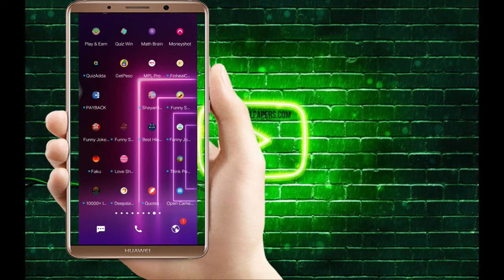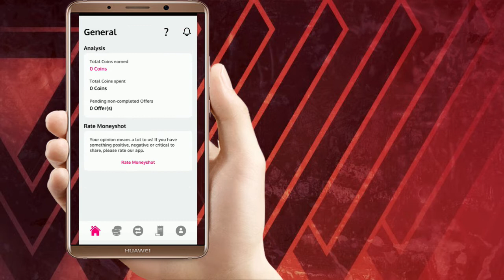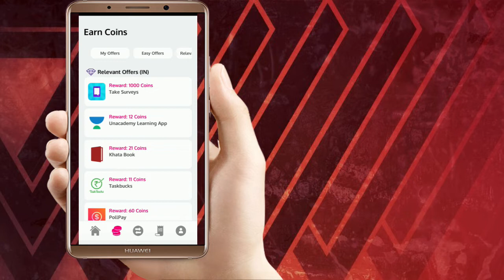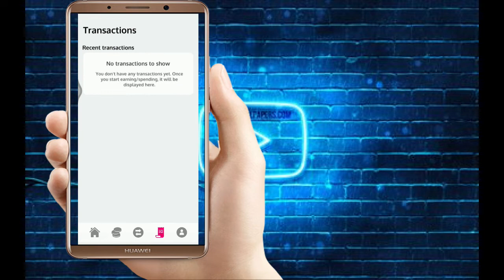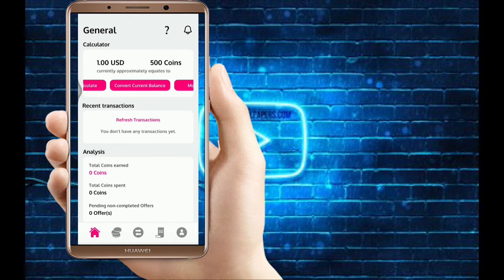Money Shot App Real Paypal Cash Earning In India 2020 | Moneyshot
Hello Friends, Welcome Aapka Technical Tutorials and Facts or Is Video Main maine Jo Appko MoneyShot App se Earning Karne Ke Baare Main Btaya hai shayad bo aapko Pasand Aaya hoga agar aapko koi Doubt hai to aap Comment Karke Bta sakte ho ...

3d jumping characters | Jumping characters using css | CSS EFFECTS